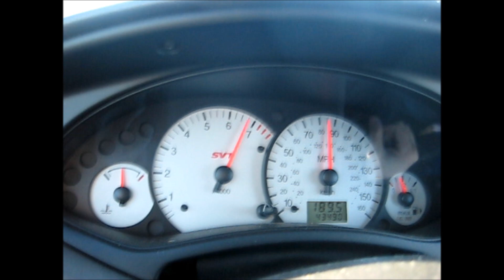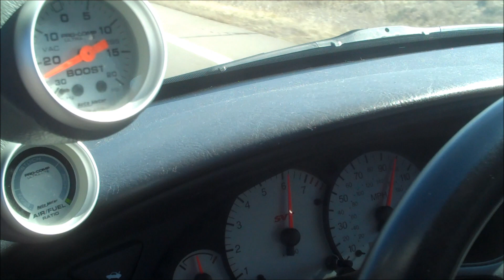Supercharged SVT focus with big boost kit videos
2002 Jackson Racing supercharged big boost Svt Focus